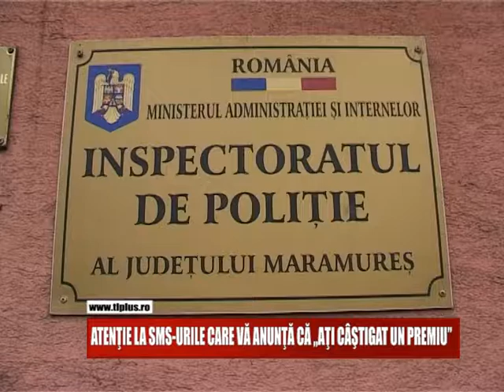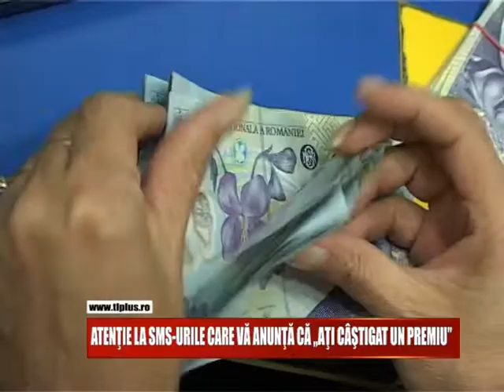ATENȚIE LA SMS-URILE CARE VĂ ANUNȚĂ CĂ "AȚI CÂȘTIGAT UN PREMIU"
Atentie la SMS-urile care va anunta ca „Ati câstigat un premiu”. Mesajele pot veni de la infractori care si-au diversificat metodele de inselaciune.Un baimarean a ramas fara aproape 1200 de lei dupa ce a dat crezare unui sms pe care l-a primit de la necunoscuti.